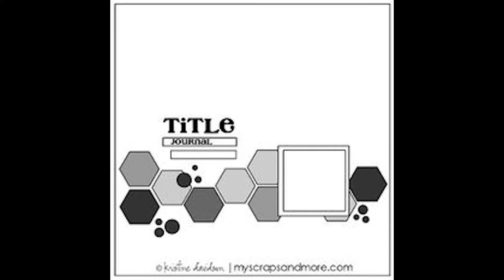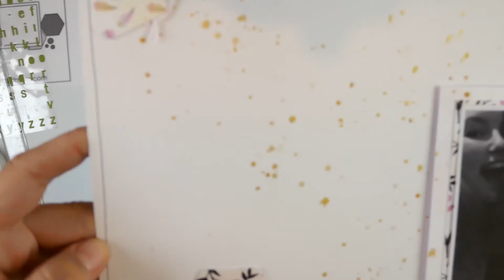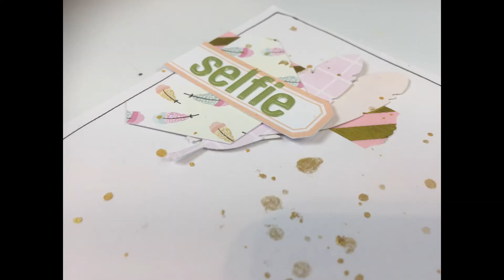Sketch Woensdag #6 Selfie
Hallo Allemaal,

Vandaag een Sketch het woensdag met de embelishmentkit van Scrapdelight. En mijn fiskars hexagon pons.

Fijne woensdag!

Liefs
Anoek